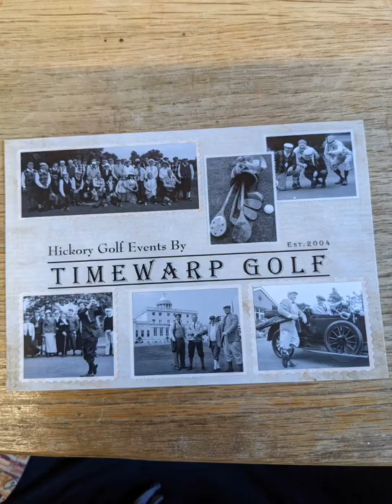Hickory Golf Day at Wimbledon Park GC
A hickory golf day .